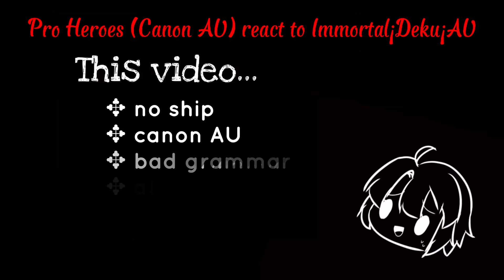Pro Heroes & LOV react to 𝘼𝙂𝙀 𝙊𝙁 𝘿𝙀𝘼𝙏𝙃 + ??? ◀Immortal¡Deku¡AU▶ [Bnha/Mha]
Yesssss, I  finally completed this vid

✮Here links for all vids ✮

✮ More information about this AU ✮